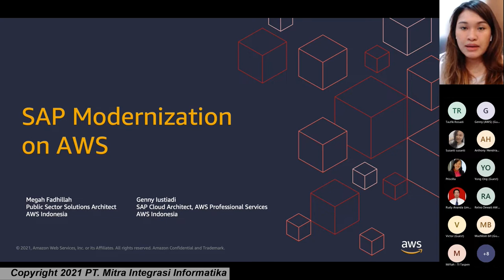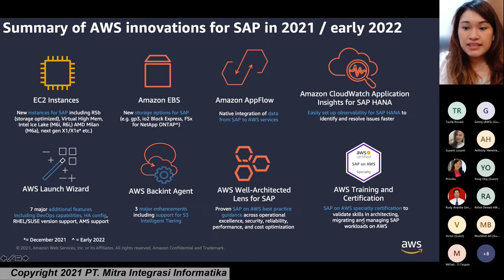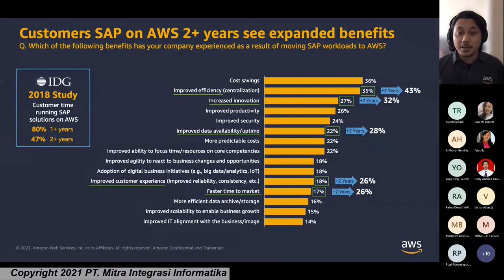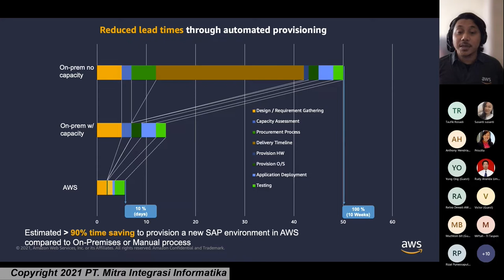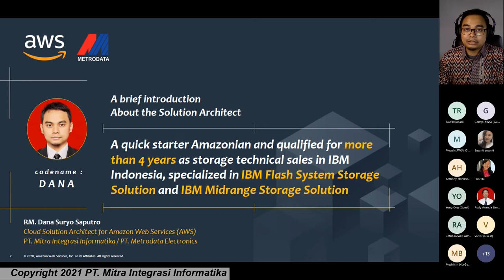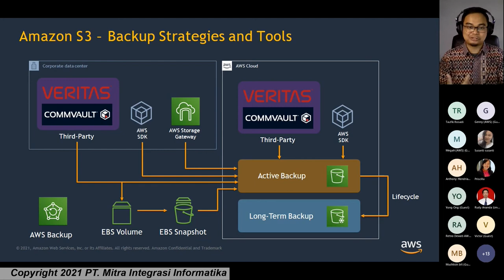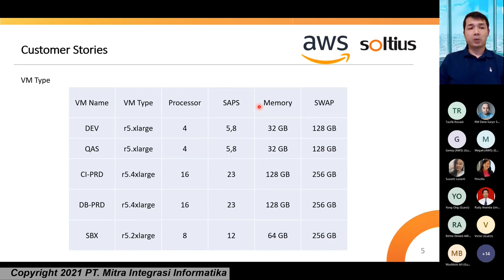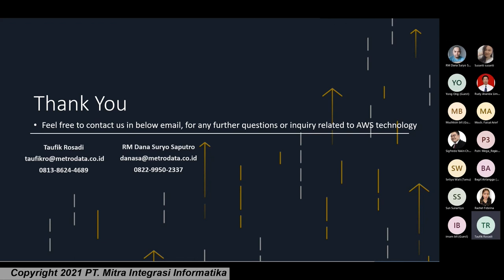PENGETAHUAN SOLUSI MODERNISASI SAP DI AWS UNTUK INDUSTRI GOVERNMENT